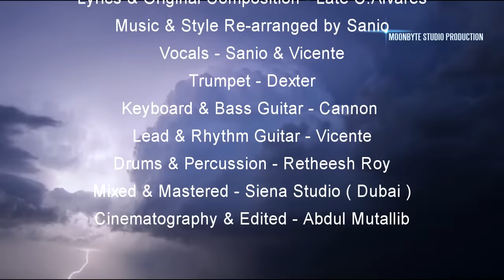Sao Joao by Sanio Fernandes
Konkani Song - Sao Joao
Starring - Aquino | Cannon | Dexter | Nerissa | Sanio
Lyrics & Original Composition - Late C.Alvares
Music & Style Re-arranged by Sanio
Vocals - Sanio & Vicente
Trumpet - Dexter
Keyboard & Bass Guitar - Cannon
Lead & Rhythm Guitar - Vicente
Drums & Percussion - Retheesh Roy
Mixed & Mastered - Siena Studio ( Dubai )
Cinematography, Edited & Graded by | Abdul

This Video and its content is copyright of Moon byte Studio™

1080p ready!